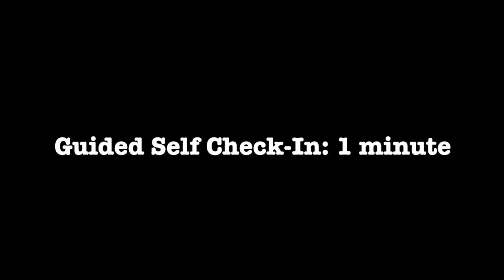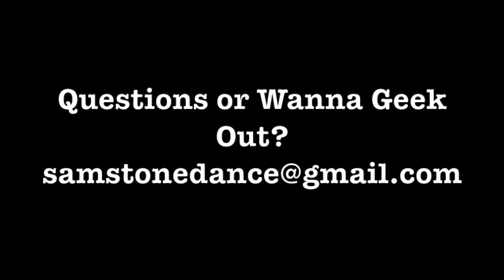"Carry Me Basket" Dance Class for the Sensitive Dancer S2: Lesson 1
Today’s Class will look at the shape, mass, and movement potential of our Rib Basket - a structure with both forgiveness and force! How can we move by letting the Rib Basket ‘carry us’ through?

Comfort Considerations:
-remember to move in smaller ranges that do not stress the degrees of motion available on each joint (including keeping the arm within peripheral view when swinging forward)
-a slight rotation of the upper arm will better distribute force while acting as a support for larger masses of the body (such as in push ups)

Music Cited:
‘Faith’s Hymn’ by Beautiful Chorus
‘Pray up Stay up’ by SAULT
‘Errare Humanum Est‘ by Jorge Ben Jor
‘Adult Baby’ by Kazu